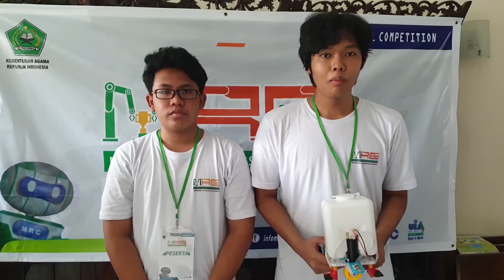Robot Kreatif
Robotik